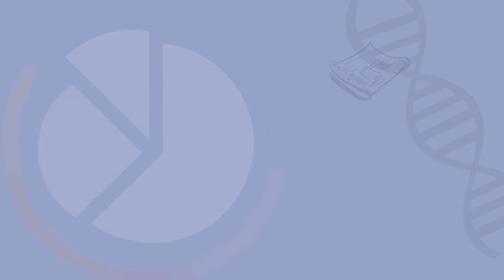Following the science: how are data and evidence used and communicated?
The Data, Evidence and Science working group is examing the lessons that can be learned from Covid-19 in terms of how these assets are used and communicated. As a key part of this work, the RSE hosted this online discussion in April 2021.

This was an opportunity to engage with ideas around data, evidence and science, hear from a variety of expert perspectives, ask questions, and build a stronger understanding of how science works and is communicated.

This event was chaired by: Professor Stephen Reicher FRSE, and the panel discussion included insights from: Professor Linda Bauld FRSE, Kenneth Macdonald, Eileen Stuart and Professor Rowland R. Kao.